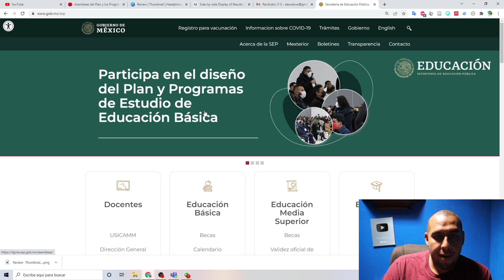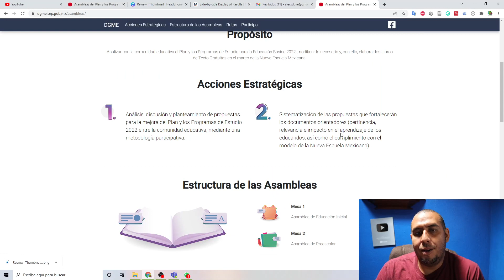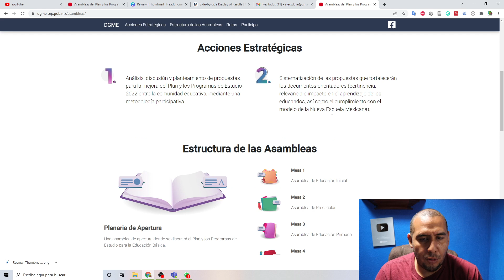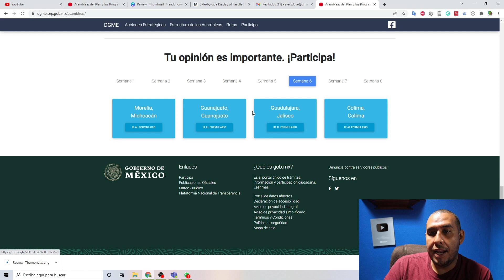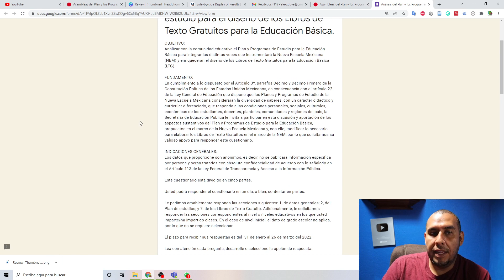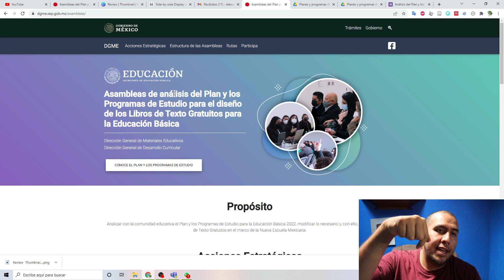¿Cómo participar con MIS IDEAS para el MODELO 2022? de la Nueva Escuela Mexicana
Propósito
Analizar con la comunidad educativa el Plan y los Programas de Estudio para la Educación Básica 2022, modificar lo necesario y, con ello, elaborar los Libros de Texto Gratuitos en el marco de la Nueva Escuela Mexicana.

Análisis, discusión y planteamiento de propuestas para la mejora del Plan y los Programas de Estudio 2022 entre la comunidad educativa, mediante una metodología participativa.

Sistematización de las propuestas que fortalecerán los documentos orientadores (pertinencia, relevancia e impacto en el aprendizaje de los educandos, así como el cumplimiento con el modelo de la Nueva Escuela Mexicana).

🤳🏻  Únete a mi canal de  Telegram CANAL de información y contenido educativo